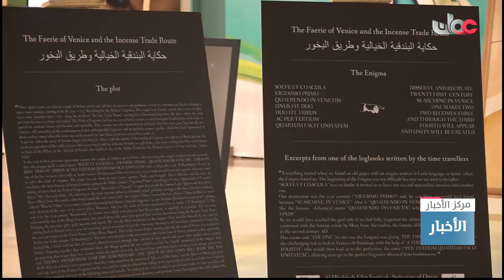انطلاق فعاليات مهرجان الظاهرة السينمائي الأول للأفلام القصيرة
تقرير : محمد بن سعيد العلوي